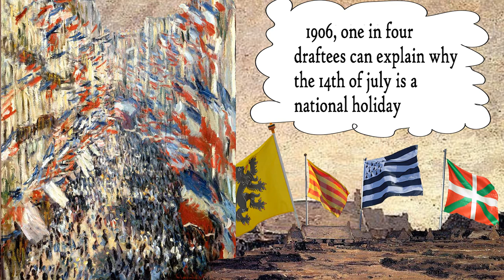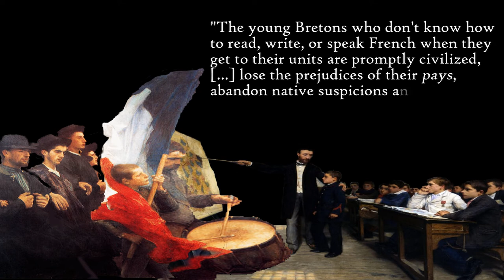From State to Nation: Turning Peasants into Frenchmen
How did France become inhabited by Frenchmen and Frenchwomen? The answers of Eugene Weber  teach us how modernity (along with a healthy dose of coercion) transforms a country.